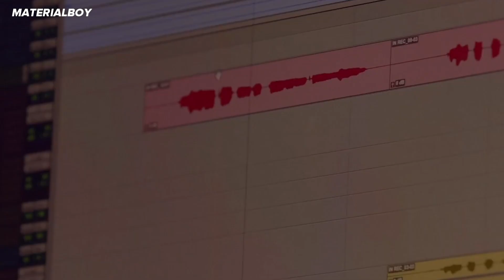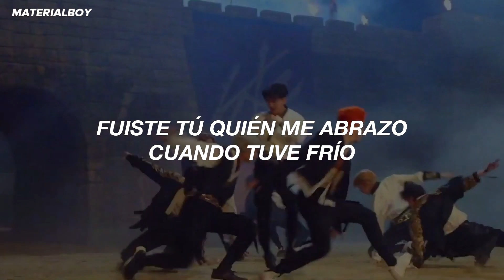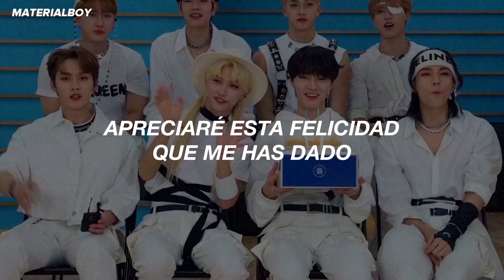Stray Kids - LoveSTAY // MV Sub. Español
Stray Kids - LoveSTAY (sub. español)
Stray Kids - LoveSTAY (lyrics)